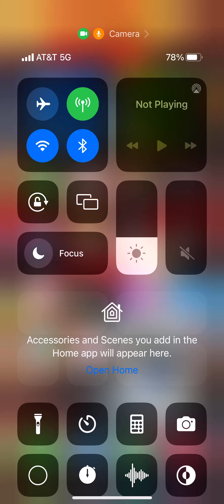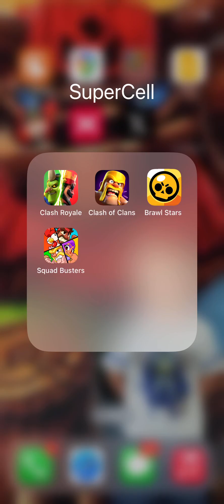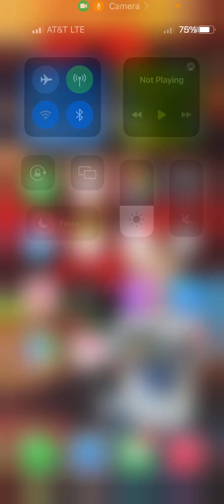Brawl stars on a train